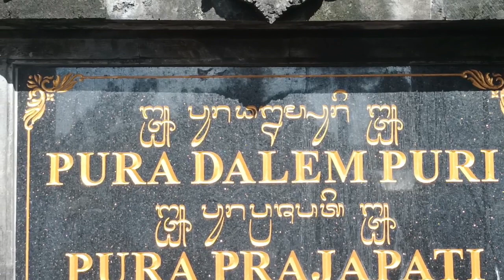Tabuh yadnya Pengiring upacara ngusabe pitra di pura dalem puri besakih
Terima kasih sudah berkunjung di chanel kami , berikut ini merupakan situasi di pura dalem puri besakih saat upacara pujawali ngusabe pitra atau ngusabe lina yang jatuh di bulan januari bertepatan dengan tilem kepitu yang di iringi dengan tabuh yadnya
selamat menyaksikan
terima kasih